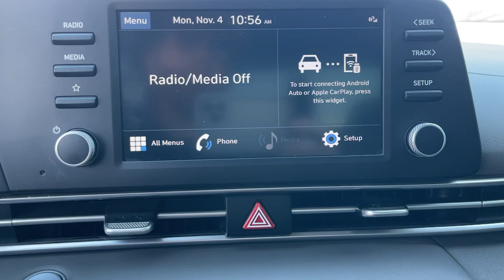2023 Hyundai Elantra SEL Riverside, Temecula, Loma Linda, Orange County, Corona CA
Pre-Owned 2023 Hyundai Elantra SEL available at Cardinale Way Hyundai Corona located in 2525 Wardlow Road, Corona, CA, 92882.
Stock#: HP10504 - VIN#: KMHLM4AG9PU378515

Go home happy with the  2023  Hyundai Elantra.  Start your day in smart style in this feature-packed Elantra. You'll love its ergonomic controls, standard rearview camera, refined ride, modern looks, and confidence-inspiring safety features. The following are some of this vehicles highlighted options: Apple Carplay®/Android Auto®, Touchscreen Infotainment System, Intelligent Auto on/off High Beams, Pre-Collision System, Lane Departure Warning, Navigation System, Remote Engine Start, Satellite Radio, 4 Cylinder Engine, Bluetooth®. Get the refinement you deserve when you drive away in this stylish Elantra. Our team will give you an outstanding test drive experience. Stop in today!